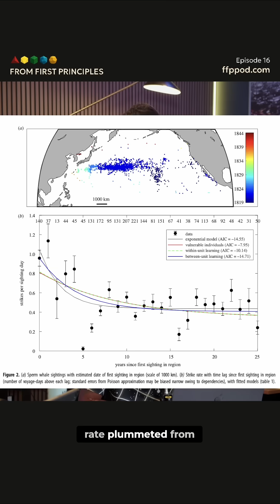Orcas' Hunting Secrets: Unveiling Killer Whale's Ocean Strategy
19th-century whalers noticed success rates plummeted. Whales adapted, learned, & shared defensive knowledge. They ditched defensive huddling for evasive deep diving & aggressive attacks. Social learning in action!